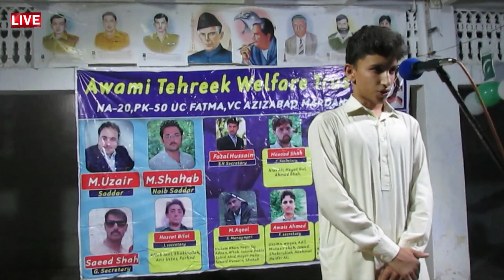Defence Day 6th September Annual Ceremony Short film part 1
Awami Tahreek Welfare Trust Aziz Abad Mardan